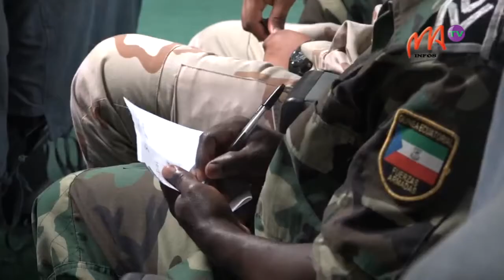2 - 03/11/2020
11 matelots de la Marine Nationale Malagasy sont de retour au pays après avoir suivi un stage de formation à l’École Navale de Tica en Guinée Équatoriale.